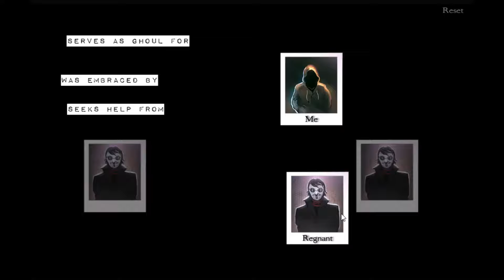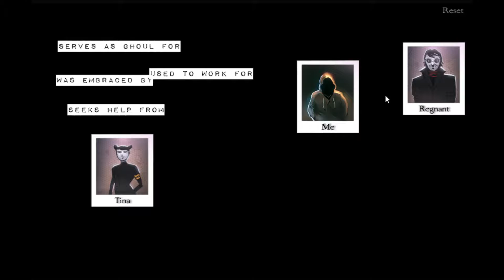The vampire is dead and my mind is free - Blood Shift good ending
Info.